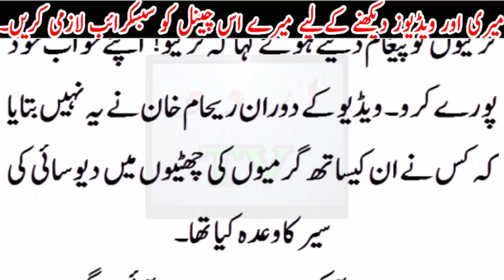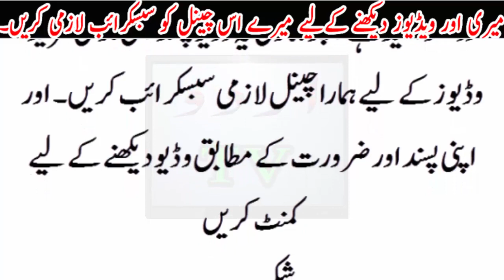Reham khan Advised the girl ..what..? Pakistani are Lyers..what say Reham khan..?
Reham khan Advised the girl ..what..? Pakistani are Lyers..what say Reham khan..?Urdu TV News seeks to enlighten its viewers with quality analysis from renowned journalists and anchors across Pakistan and the globe. Stemming away from the traditional news channel, Urdu TV News is a unique channel offering invigorating scrutiny, mentally stimulating analysis along with an acute focus on news reports.